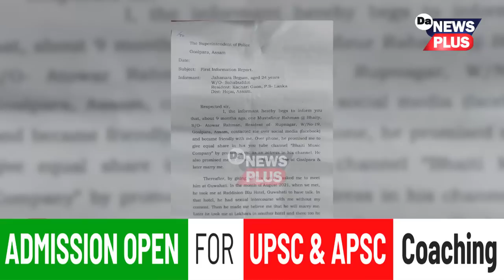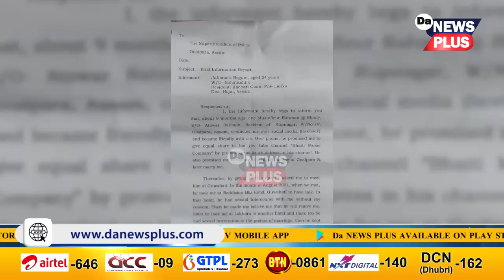প্ৰফেচনেল গুণ্ডাৰ ৰূপত ইউটিবাৰ মুস্তাফিজুৰ, পিষ্টল দেখুৱাই যুৱতীক ধৰ্ষণ!